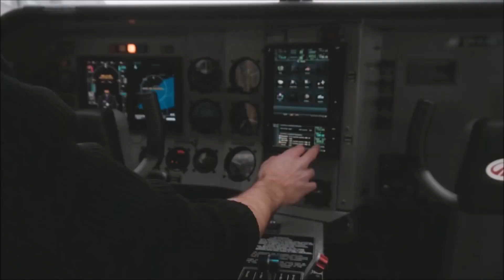Sade - Nothing Can Come Between Us (Master Chic Mix) [Video Edit]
Sade - Nothing Can Come Between Us (Master Chic Mix)

Deep House Touch is created to promote and support new Artists, (musicians/labels, composers, producers, photographers/filmmakers)